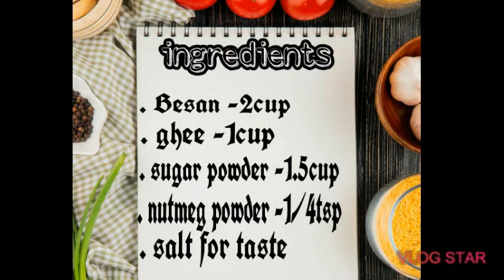Besan ladoo recipe || besan ke laddu ||बेसन के लड्डू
Please do share with you family and friends💕 .